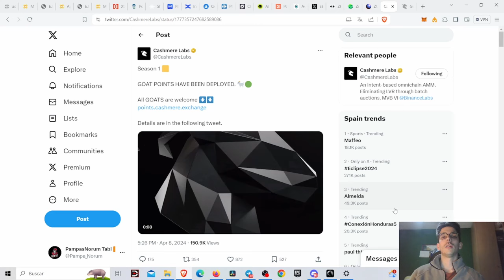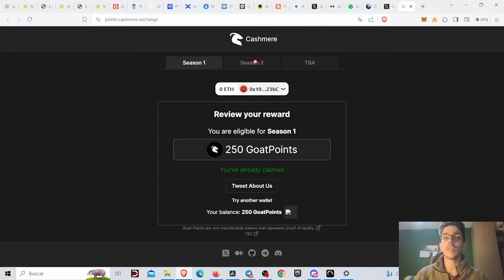Cashmere Labs! Comprueba si has Calificado en su AIRDROP!!!!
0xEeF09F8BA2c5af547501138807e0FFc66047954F